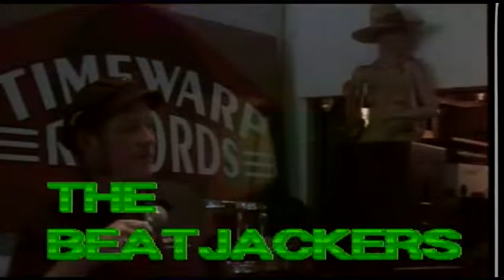The Beatjackers "Mics the Tool" Live on KXLU 88.9 FM Live at Timewarp Records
The Beatjackers perform on Demolisten, KXLU 88.9 FM Los Angeles, broadcasting live from Timewarp Records, 6/1/18.